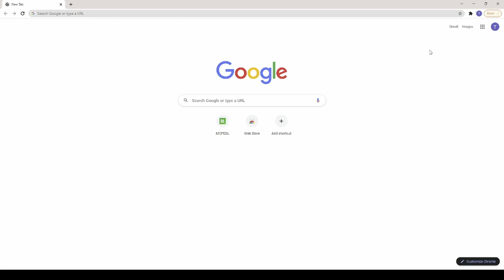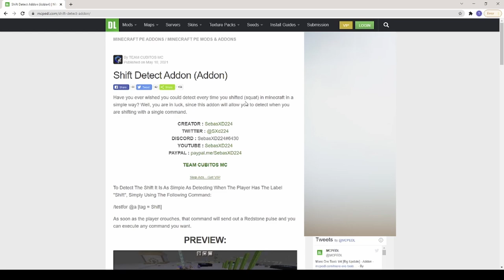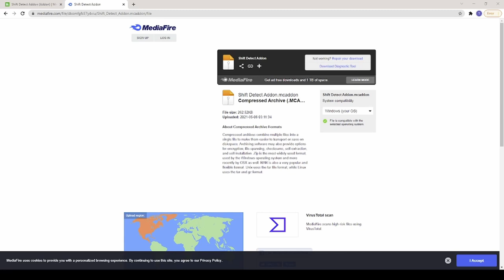How to detect crouching in minecraft pocket edition or bedrock edition using addons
Hello everyone today I will be teaching you how to detect crouching for mc pe / be using addons